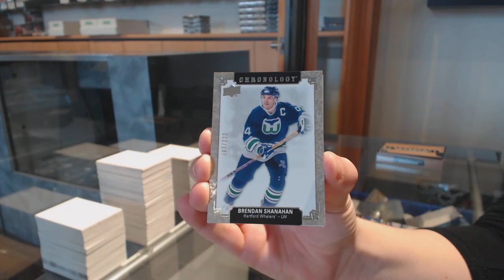Jeffk84's 18-19 Upper Deck Chronology Hockey Box Break